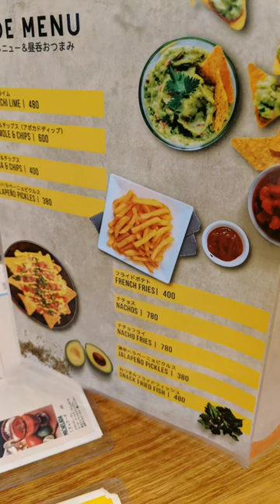Japanese Mexican restaurant Taco Wasa.